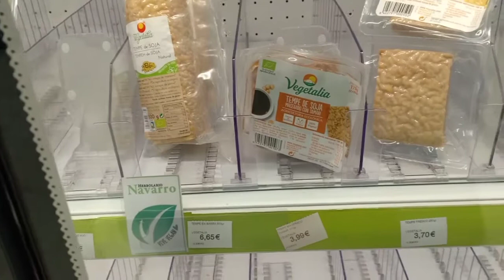Vlog (2) Hari ke 8 fase 1 Pembukaan lockdown di Cantabria.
Halo chicos,

Vlog bersama ibu2 di Cantabria. Menceritakan sedikit kehidupan kami disini.

lockdown spain, pembukaan lockdown, vlog baru, vlog bersama ibu-ibu cantabria